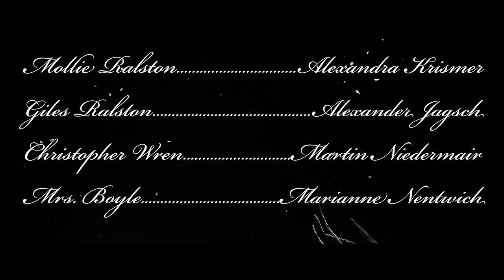Die Mausefalle - Kammerspiele der Josefstadt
Agatha Christie
Die Mausefalle

Premiere: 19. Dezember 2013, Kammerspiele der Josefstadt

Seit über 60 Jahren gibt es am Londoner West End eine Tradition - nach jeder Aufführung der Kriminalkomödie von Agatha Christie wird das Publikum aufgefordert, die Lösung nicht zu verraten.
Wir dürfen Sie ebenso höflich ersuchen, den Mörder nicht zu verraten!
Attention: You are kindly asked not to reveal the identity of the killer to anyone outside the theatre, to ensure that the end of the play is not spoiled for future audiences.

Regie :Folke Braband
Bühnenbild und Kostüme: Stephan Dietrich
Teaser by Jan Frankl

Mit Alexandra Krismer, Silvia Meisterle, Marianne Nentwich, Alexander Jagsch, Martin Niedermair, Heribert Sasse, Siegfried Walther, Martin Zauner.

"Ich werde immer gefragt, worauf ich den Erfolg der Mausefalle zurückführe. Von der logischen Antwort ‚Glück!' abgesehen, habe ich nur die eine Erklärung: Es ist für fast jeden Geschmack gesorgt." (Agatha Christie)

Die "Mausefalle" wird seit über 60 Jahren im Londoner West End ohne Unterbrechung aufgeführt und ist damit das am längsten laufende Theaterstück der Welt. Mittlerweile haben bereits über 350 Schauspieler in dieser Produktion mitgewirkt. Der Premieren-Regisseur des Stückes, Peter Saunders, feierte jahrelang sogenannte "Mausefallen"-Partys im Londoner Savoy Hotel, denen auch die sonst recht scheue Agatha Christie regelmäßig beiwohnte.

"Die BBC rief an und wollte wissen, ob ich ein kurzes Hörspiel für ein Programm schreiben würde, das sie aus irgendeinem Anlass, der mit Queen Mary zu tun hatte, auszustrahlen beabsichtigte. Die Königin hatte den Wunsch ausgesprochen, etwas von mir dabeizuhaben, weil sie meine Bücher so gerne las. Ich dachte nach, rief zurück und sagte zu. Das Hörspiel hieß "Die Mausefalle". Und soviel ich weiß, gefiel es Queen Mary.

Das hätte das Ende der Geschichte sein können, aber bald darauf schlug man mir vor, eine Kurzgeschichte daraus zu machen. Ich dachte mir jedoch: Warum nicht statt eines Buches ein Theaterstück schreiben? Viel mehr Spaß.

Dann kam die Premiere. Ich muss gestehen, ich hatte nicht das Gefühl, dass es ein großer Erfolg sein würde. Ich fürchtete, ich hatte zu viele komische Szenen eingebaut, denn es wurde zuviel gelacht. Ich war deprimiert. Aber der Regisseur nickte mir ermutigend zu und sagte: "Keine Sorge! Ich schätze, dass es über ein Jahr laufen wird -- ich tippe auf vierzehn Monate." "So lange nicht", widersprach ich, "ich rechne mit acht Monaten."
(Agatha Christie, Meine gute alte Zeit)